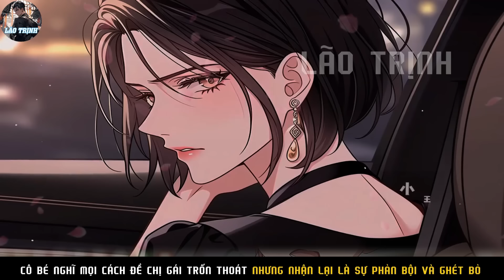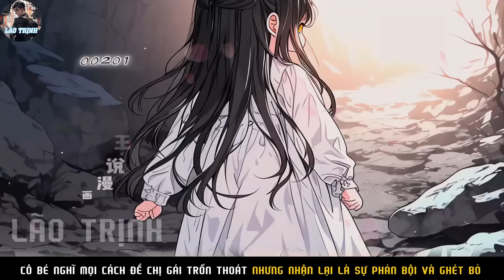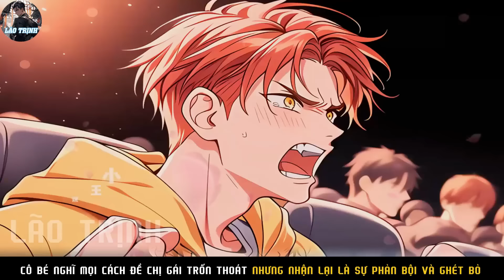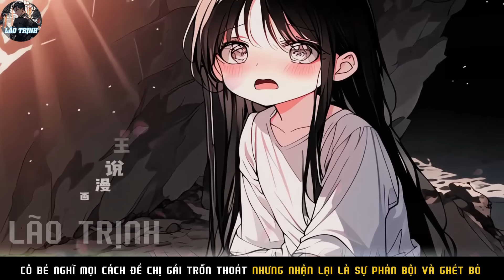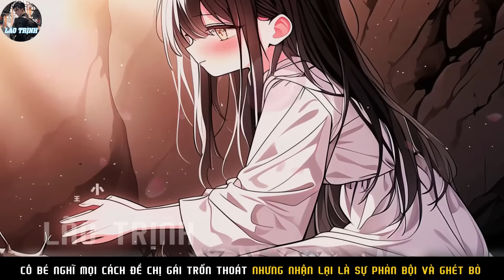CÔ GÁI NGHĨ MỌI CÁCH ĐỂ CHỊ GÁI TRỐN THOÁT NHƯNG NHẬN LẠI LÀ SỰ PHẢN BỘI VÀ GHÉT BỎ | P10